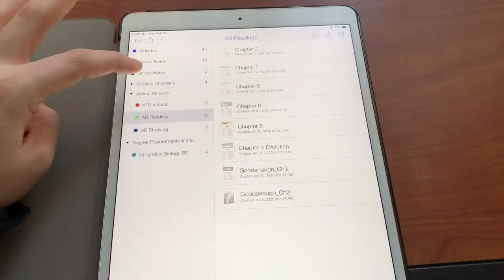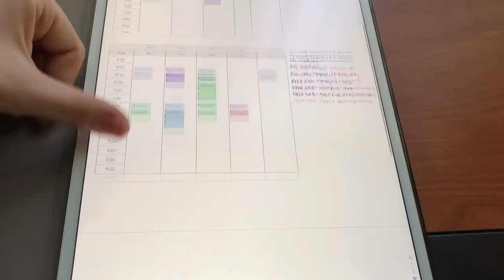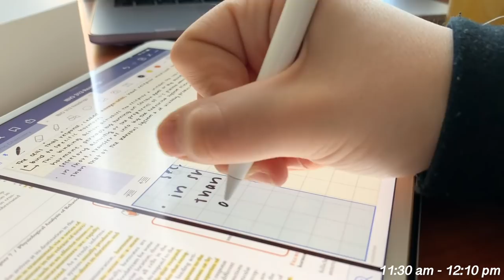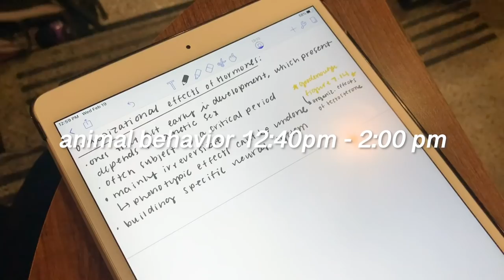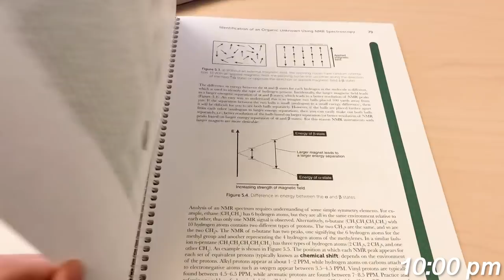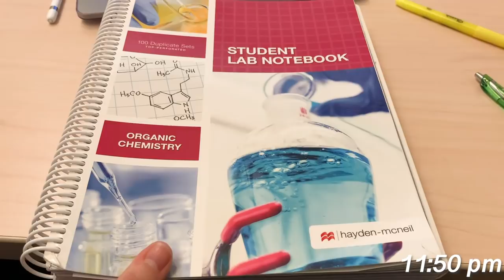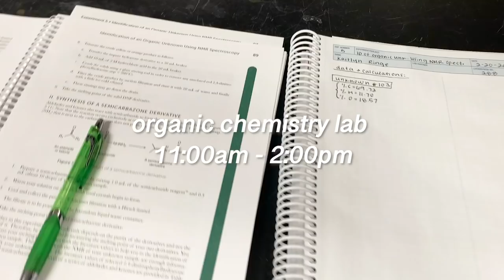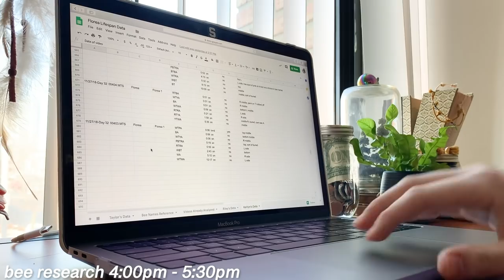College Vlog: Productive Days in My Life - Studying, Note-Taking, Classes -Michigan State University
Hey guys! In today's video I bring you through a couple productive days in my life! I study, take notes, update you on academics, and take you to classes with me. Love you all so much.

XX KD

Link to my iPad case:

✨Let's Socialize✨
Blog: a collection of inspiration from my personal life, tips& tricks, etc.